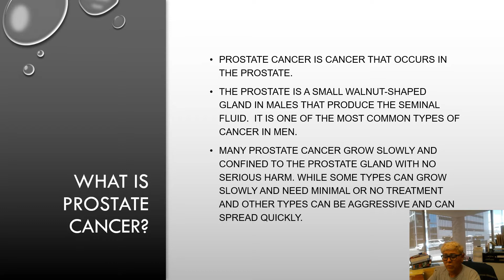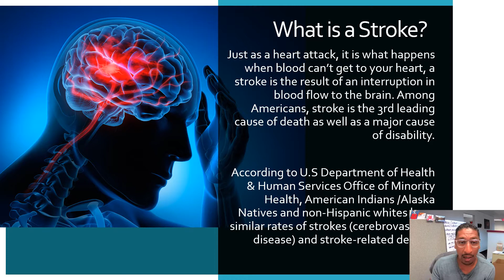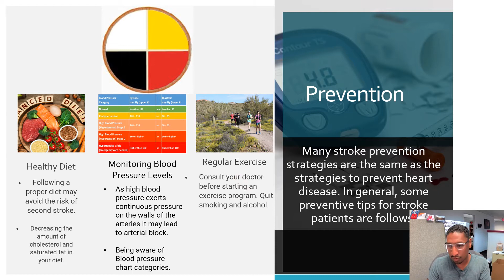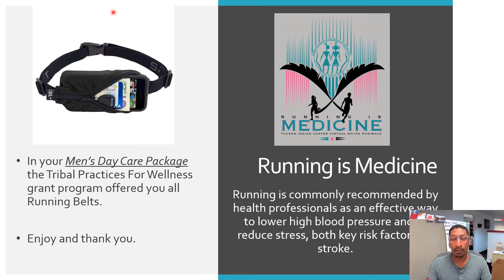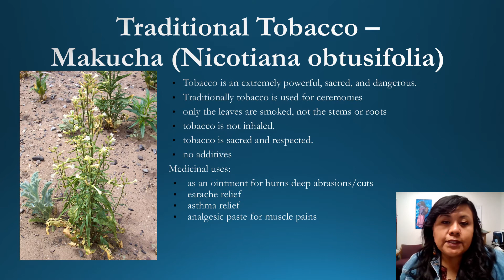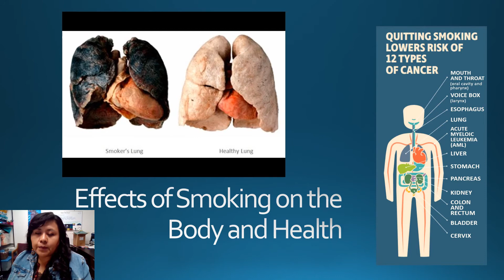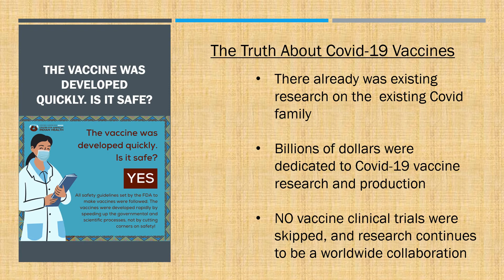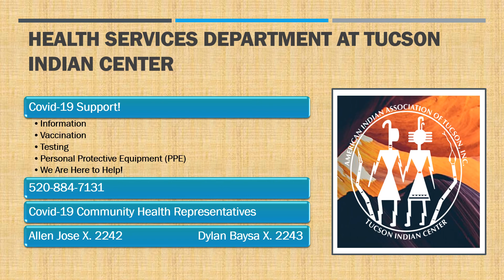Men's Day Event - 2021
Tucson Indian Center's Men's Day Event, 2021